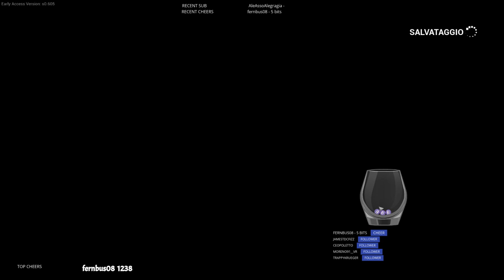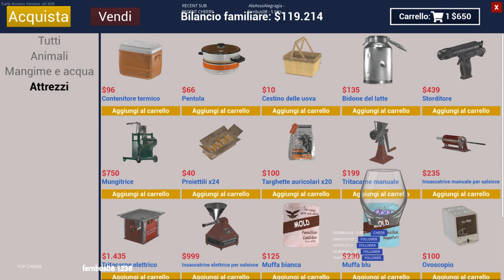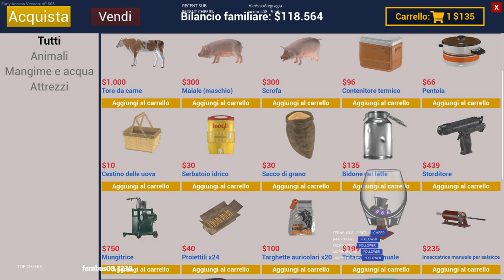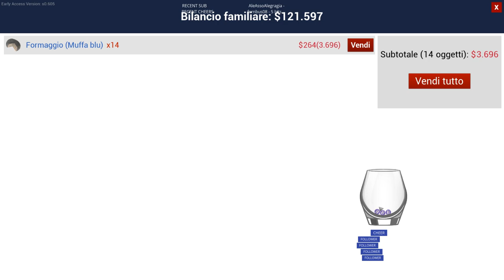🇮🇹 🇬🇧 🇫🇷👠💆‍♀️|Crazy Ranch |Zappa o zuppa? |Rilassiamoci con Dab| |🍑